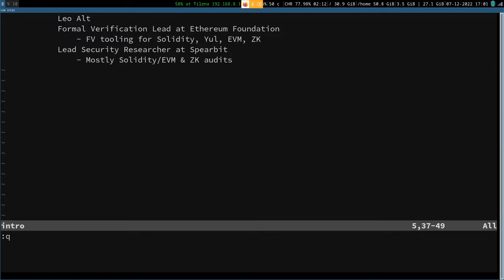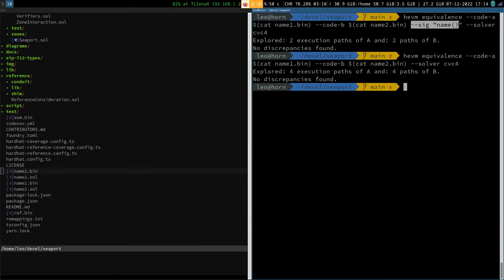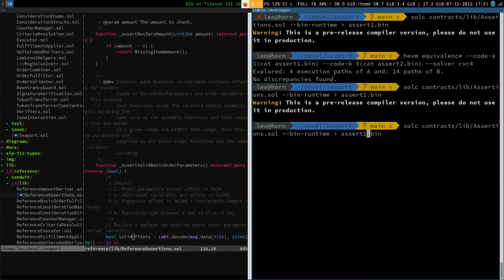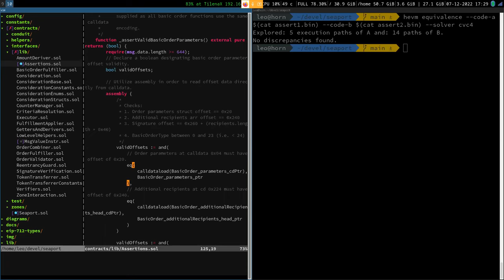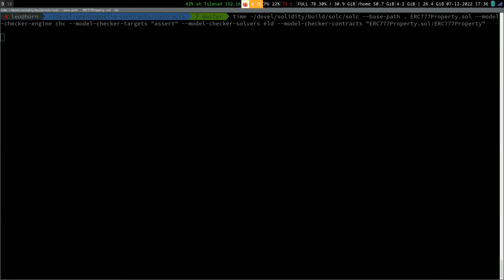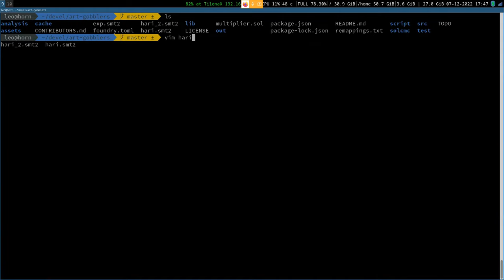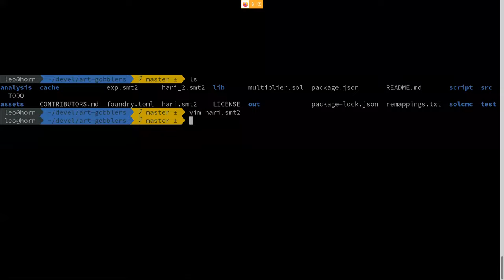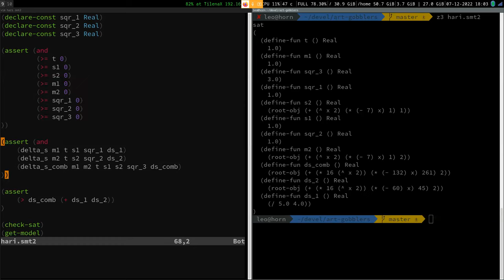Block IV Guest Speaker: Leo Alt - formal verification on the solidity stack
Leo Alt (@leonardoalt) gives a very special demo-driven walkthrough using formal verification tooling on the solidity stack.

Lots of tips here -- put on your security researcher hats and enjoy!